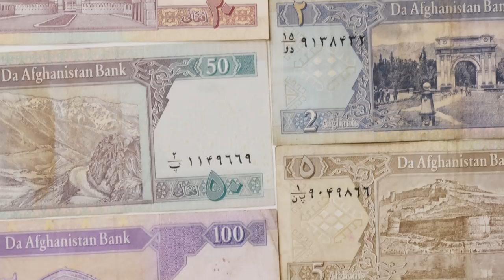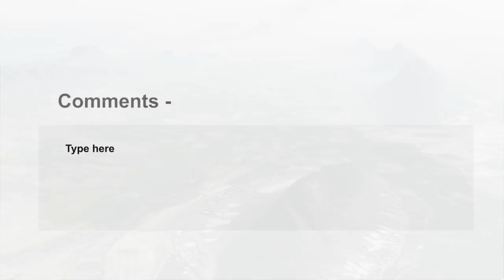আফগানিস্তান সম্পর্কে অজানা তথ্য | Amazing Facts about Afghanistan in Bengali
Amazing Facts about Afghanistan in Bengali

The country situated between middle and southern Asia with most of its ancient beauty is Afghanistan. From its inception the people of Afghanistan are brave and hardworking.  Some famous artifacts like world’s oldest oil painting to ancient Bamiyan cave sculptures each and every thing in this country is unique. Some unknown facts like - the country is covered with 90 percent of mobile coverage and famous blue rock Lapis Lazuli also can be found here. Still it is among the favorite destination for many tourists in the world.  The are numerous amazing facts about Afghanistan I have discussed here which you may like most.

Credit-
Images – Google Images, Wikipedia, Pixabay

                                                Web address -